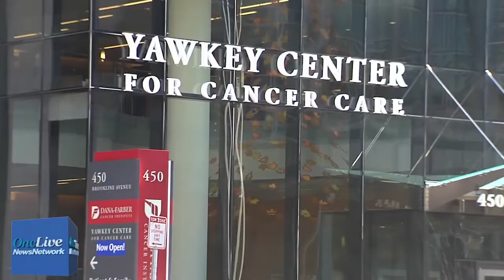Latest News & Insight: October 1, 2014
Laura Jones highlights recent oncology news, Patrick Borgen, MD, provides expert insight into evolving areas in the treatment of breast cancer, and two experts from the Dana-Farber Cancer Institute discuss an innovative study looking at adjuvant T-DM1.